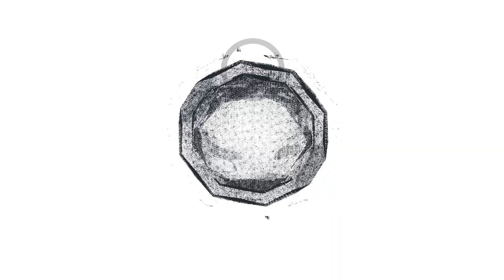Robert Cristian & Dayana - Vitamina (Johnny Straton Remix)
❤️ Click 🔔 And Enjoy The New Songs We Uploads 🎧/🔊